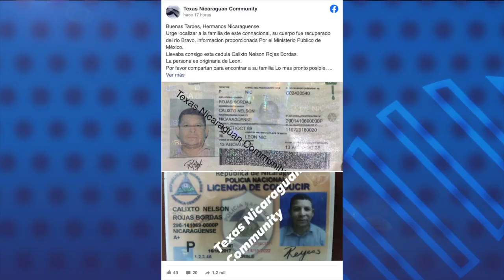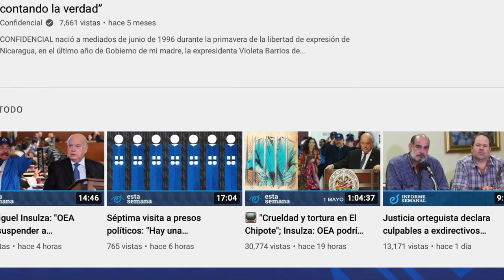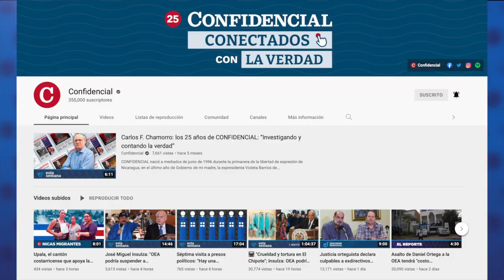15 migrantes nicaragüenses han fallecido intentando llegar a EE.UU. desde marzo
El locutor Calixto Nelson Rojas, originario de Telica, León, falleció ahogado este domingo primero de mayo en Piedras Negras, México, al intentar cruzar el río Bravo para llegar a territorio estadounidense.
Según una carta divulgada por Radio Darío de León, el locutor dejó Nicaragua para resguardar su vida de la persecución del régimen Ortega-Murillo.
Con Rojas Bordas, ya son 15 los nicaragüenses fallecidos al intentar llegar a Estados Unidos en lo que va de 2022.

- Persisten torturas en El Chipote: endurecen restricciones contra los presos políticos.
- Imponen arresto domiciliario a Pedro Joaquín Chamorro.
- José Miguel Insulza: "La OEA podría suspender a Nicaragua.
- López Obrador pide a Biden no excluir a ningún país de la Cumbre de Las Américas.